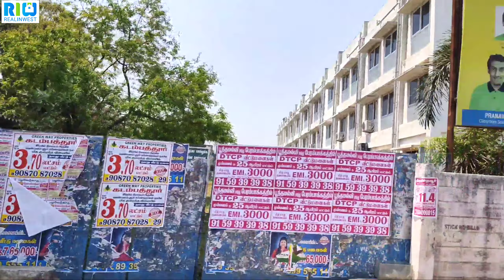ID:128: Beautiful Individual House for Sale | 3BHK Duplex | East Facing | Car Parking |CMDA Approved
Location : Avadi Paruthipattu
3 BHK Individual House
Price : 95 Lakhs (Negatioble)
Land Area : 800 Sq. Ft
Buildup Area : 1550 Sq. Ft
Facing : East Facing
Living Hall
1 Master Bedroom
Attached Bathroom
2 Master Bedroom
With Attached Bathroom
Small Balcony
3 Master Bedroom With Attached Bathroom
Street View Balcony
Kitchen
Car Parking

CMDA Approved
80 % Loan Arranged